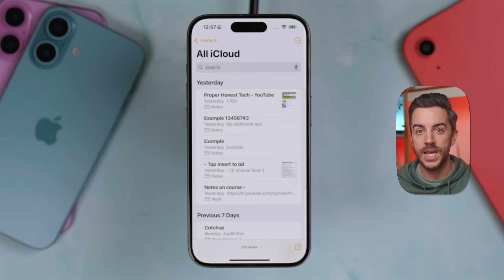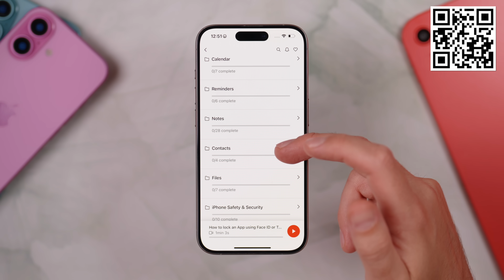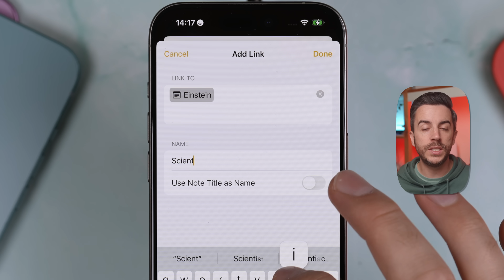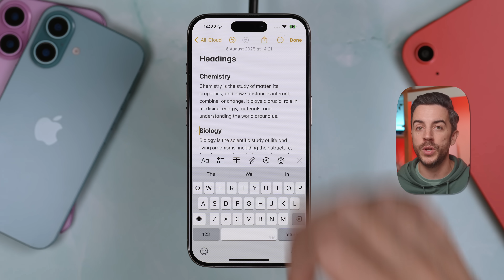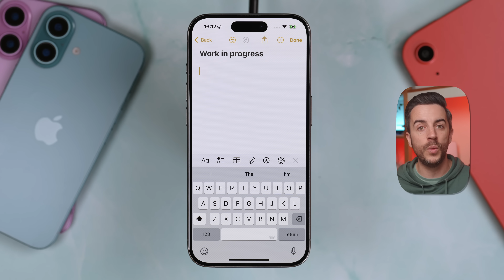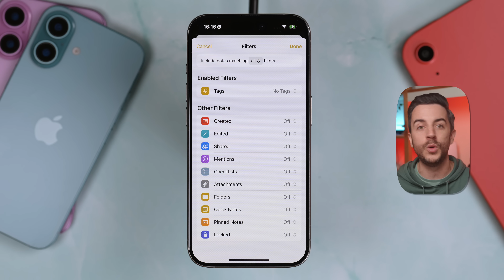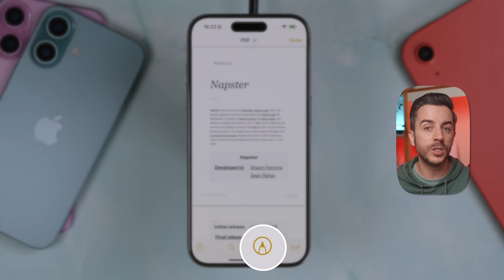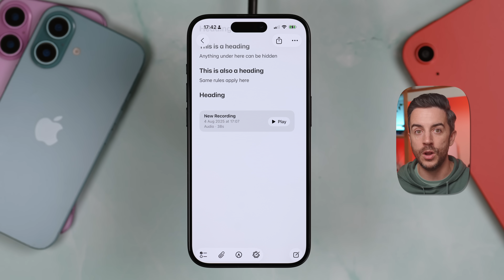Notes for iPhone is AMAZING when you know how to use it (10 Tips)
🤩 More than 150 tips and tricks for the iPhone, with more being added

Yes, there are LOADS of paid Notes app out there on the App Store, but I reckon that in most cases, people just need to know how to use the stock Notes app, to get the most out of it. So, here's 10 tips for the Notes app, that I reckon most people don't know.

Chapters:
0:00 - Intro
0:39 - Recent Notes quick access
1:26 - Create a searchable PDF archive
4:13 - Linking
5:27 - Scan written documents
6:33 - Collapsible Headings
7:54 - Collaborate on folders
9:00 - Reminders
10:17 - Smart Folders
12:45 - Monostyled Text
13:53 - Markup a PDF
15:40 - iOS 26 changes